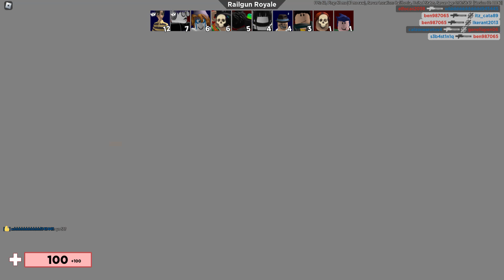Playing Arsenal (Roblox Gameplay 4)